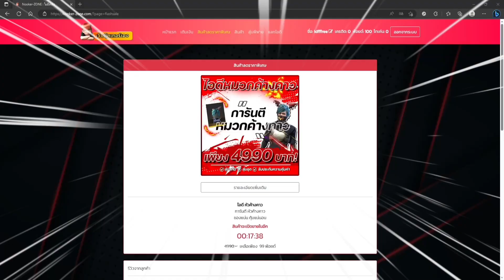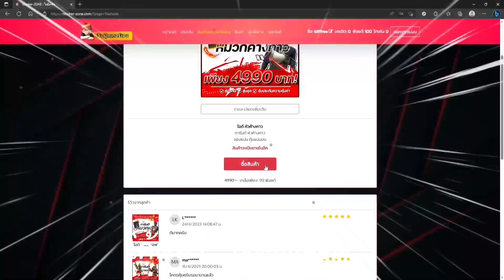FreeFire - (อัพเดทข่าวด่วนสำหรับสายฟรี) ผนึกคริสตัลอัพเดทใหม่😱มีลูกซองไซตามะด้วย✅รีบดู💯ห้ามพลาด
เว็บนุ๊กเกอร์โซน ได้รหัสไปเล่น100%